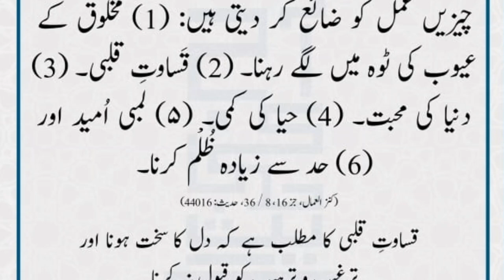Amal zaya krny wale chezy | عمل ضائع کرنے والی چیزیں | Farmani nabwi